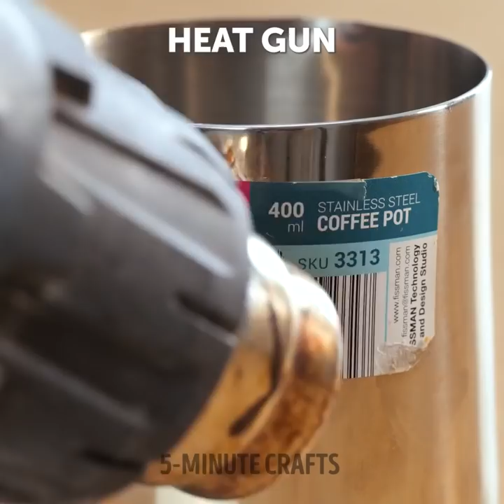30 Home Repair And Maintenance Tips Everyone Should Know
TIMESTAMPS
00:00 Screw driver alternative
01:32 How to fix charging cable
01:59 Repair a squeaky wooden floor
03:50 Easy steps to fix broken bench
04:20 Magnetic screwdriver
05:10 Glue to fill holes in wood